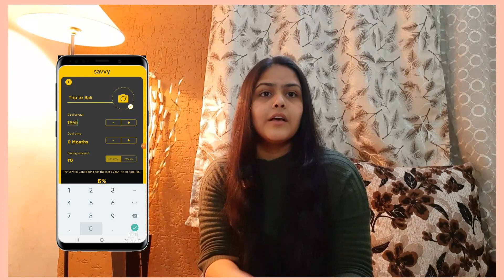Collaboration with Savvy App! Money-Saving App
This is paid collaboration with Savvy App.
Thanks to Savvy App. This is an amazing app that should be use by everyone. You can save your money here for different purposes for completing your wish list.

Also,  you can check out their amazing website too by clicking the link given below.

Savvy App available on Play Store and App Store 😊